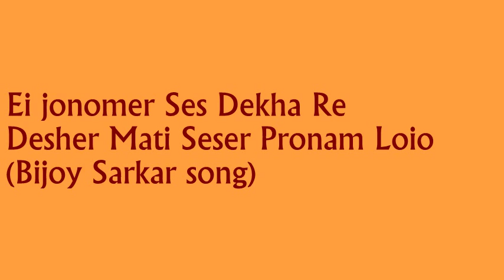Desher Mati Seser Pronam Loio ~ Ranajit Gosai || দেশের মাটি শেষের প্রণাম লইও ~ রনজিৎ গোঁসাই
Baul Fakir Utsav, Shaktigarh, Jadavpur, Kolkata, (2010, India Edition). a Bijoy Sarkar song